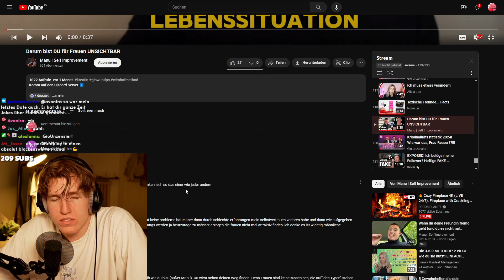SO NEHMEN DICH ALLE FRAUEN ENDLICH WAHR!